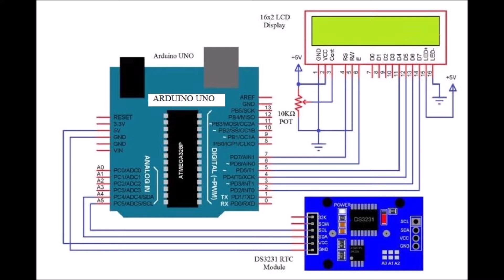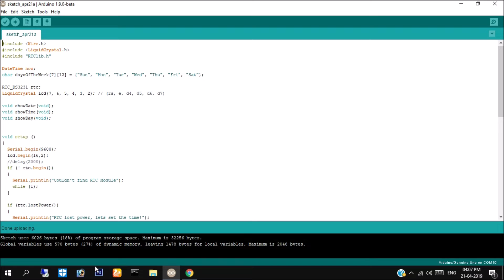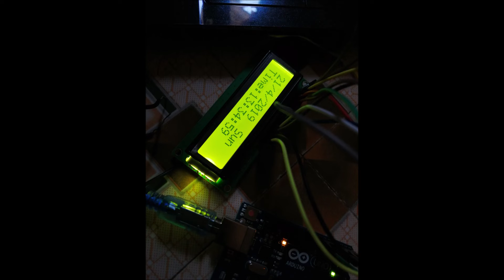INTERFACING ARDUINO WITH RTC (Real Time Clock)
Program & Diagram Download Link